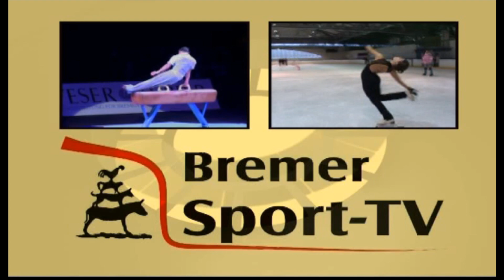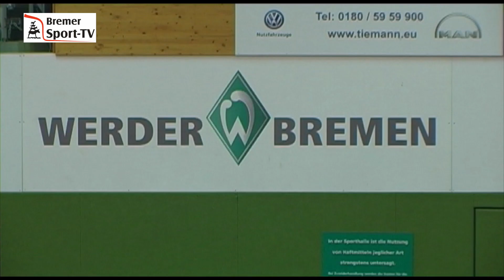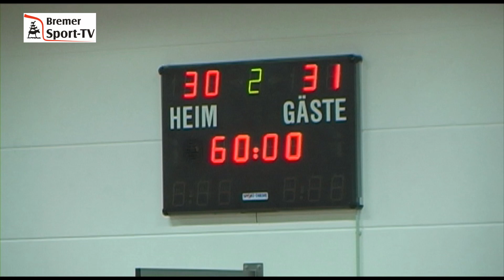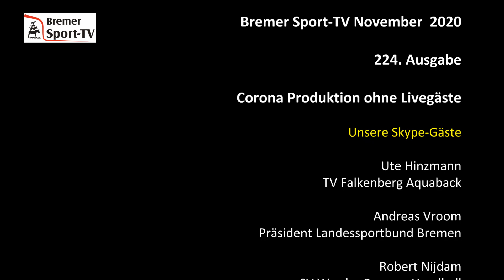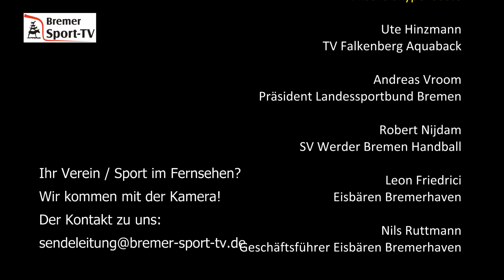Bremer Sport-TV Sendung 224 November 2020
Bremer Sport-TV mit folgenden Berichten / Interviews:
Basketball 2. Bundesliga Eisbären Bremerhaven
Handball 2. Bundesliga SV Werder Bremen
Aquaback TV Falkenberg - Vorstellung dieser Sportart
Interview mit Andreas Vroom, Präsident des Landessportbunds Bremen